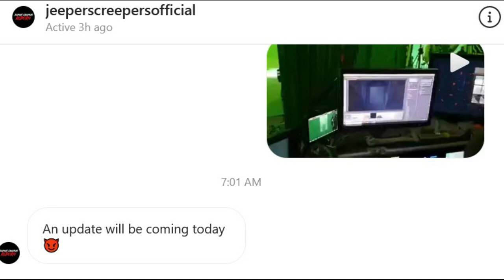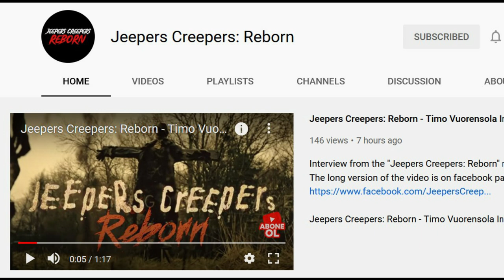Jeepers Creepers 4 | Director Interview + First Look At Creeper?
Jeepers Creepers: Reborn has launched an official youtube channel and a new interview with director Timo has been released. Also, another character for the film has been revealed. The images this actor shared included a creeper image, but is this the real creeper?